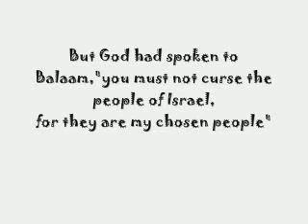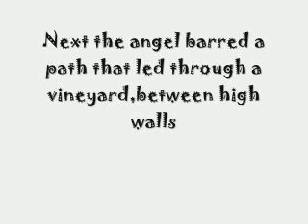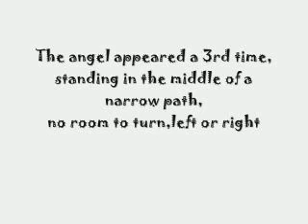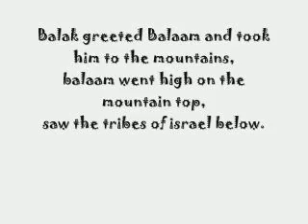Balaams Donkey numbers 22-24 story for children